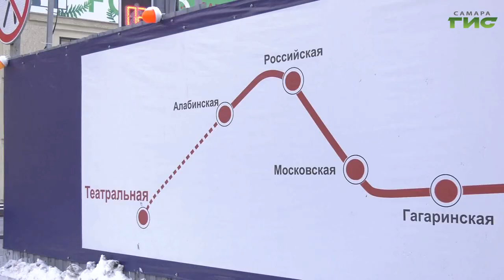Все работы, связанные со строительством самарского метрополитена, остаются на непрерывном контроле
Все работы, связанные со строительством следующей станции самарского метрополитена, остаются на непрерывном контроле. Он ведется региональным заказчиком во взаимодействии с администрацией Самары. В историческом центре После переустройства трамвайной линии в районе перекрестка улиц Красноармейской и Галактиновской по улице Галактионовской следуют все трамвайные маршруты, включая те, что ранее проходили по улице Фрунзе. На время проведения строительных работ трамвайное сообщение по улице Фрунзе и на участке улицы Венцека от улицы Чапаевской до улицы Фрунзе приостановлено. Ограничение движения автотранспорта на перекрестке улиц Галактионовской и Красноармейской будет в силе до конца августа.